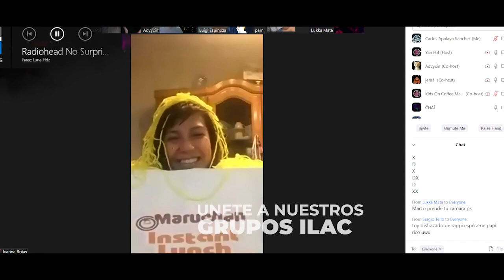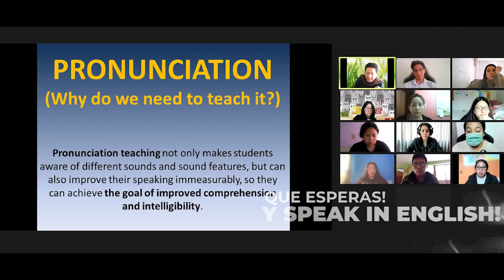ILAC GROUPS X MEB 2022